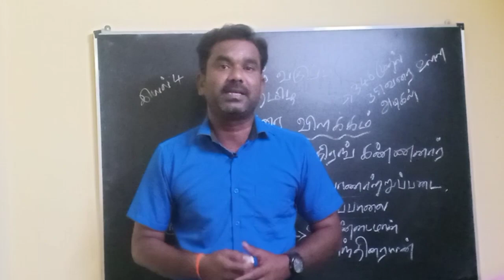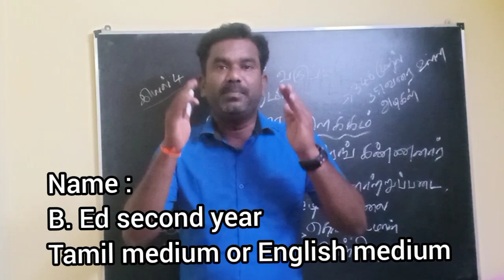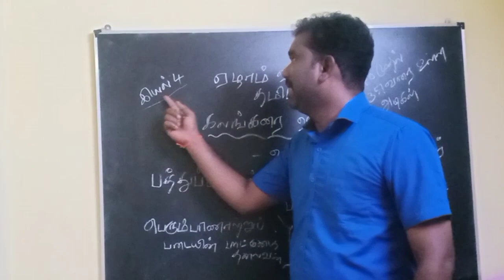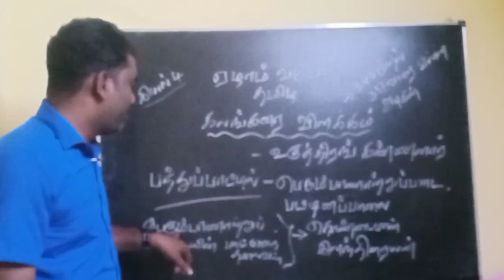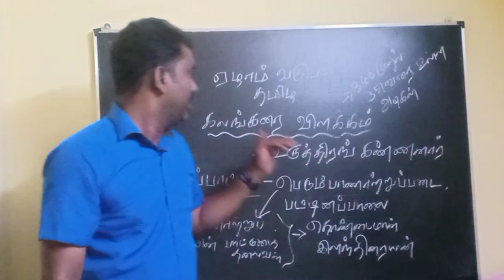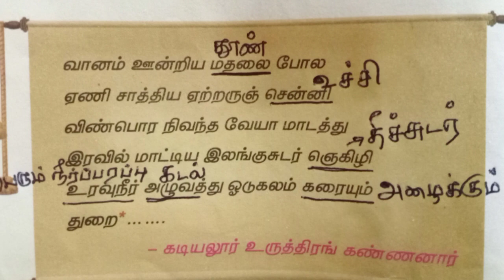B. ED SECOND YEAR TEST BATCH | IMPORTANT NEWS | TET CLASS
ஏழாம் வகுப்பு | தமிழ் | இயல் 4 | கலங்கரை விளக்கம்